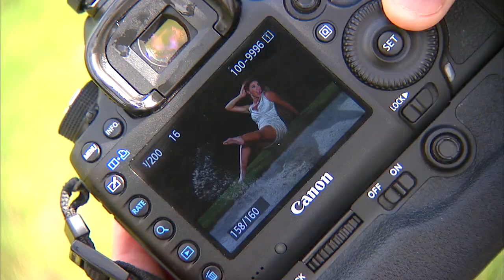Golfer Belen Mozo behind the scenes video photo shoot with Marc Serota for Golf Magazine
Go behind the scenes with LPGA Beauty and pro golfer Belen Mozo in this video during a photo shoot Serota.com for Golf Magazine